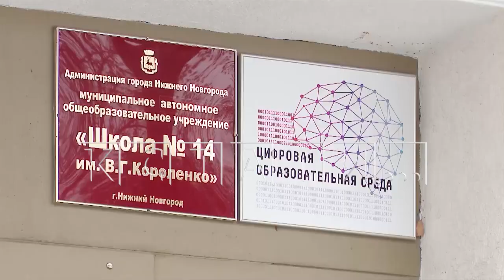Школа №14, в которой был сорван капремонт, почти готова к открытию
Школа №14, в которой был сорван капитальный ремонт, наконец-то готова к открытию. Как мы сообщали, капитальный ремонт крыши был начат в мае, закончить должны были в августе. Но крышу в мае вскрыли и на это всё - рабочие объект бросили и ушли, а в результате во время летних дождей еще и протопило тот ремонт, что был произведен внутри школы. Учеников принять 1 сентября школа не смогла, школьников распределили по другим учебным заведениям. Был найден другой подрядчик, который быстро принялся доделывать крышу. Рабочие так спешили, что работали без страховок. И в начале сентября один из них сорвался с крыши и погиб. Несмотря на ряд этих несчастий, ремонт всё-таки завершен.